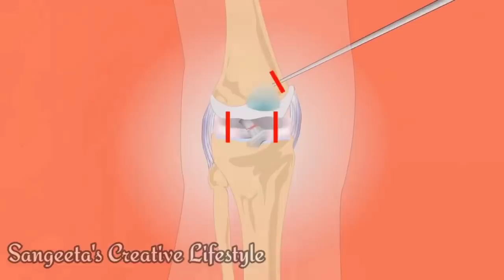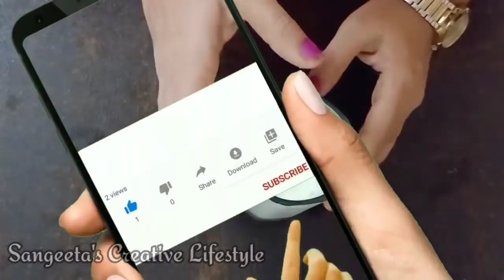4 ದಿನ ಕುಡಿಯಿರಿ ಸಾಕು ಕೈಕಾಲು ನೋವು ಸೊಂಟ ನೋವು, ಸುಸ್ತು, ನಿಶ್ಯಕ್ತಿ, ರಕ್ತಹೀನತೆ 100 ವರ್ಷದವರೆಗೂ ಬರುವುದೇ ಇಲ್ಲ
Makhana) Fox Nut Organic ನಮಸ್ಕಾರ ಸ್ನೆಹಿತರೆ ... ನಿಮ್ಮೆಲ್ಲರಿಗೂ Sangeeta's Creative Lifestyle Channel ಗೆ ಸುಸ್ವಾಗತ. 😊😊😊😊4 ದಿನ ಕುಡಿಯಿರಿ ಸಾಕು ಕೈಕಾಲು ನೋವು ಸೊಂಟ ನೋವು, ಸುಸ್ತು, ನಿಶ್ಯಕ್ತಿ, ರಕ್ತಹೀನತೆ 100 ವರ್ಷದವರೆಗೂ ಬರುವುದೇ ಇಲ್ಲ 100 ವರ್ಷದವರೆಗೂ ಕ್ಯಾಲ್ಸಿಯಂ ಕೊರತೆ ಉಂಟಾಗೊಲ್ಲ.